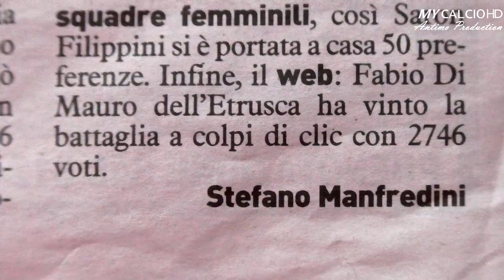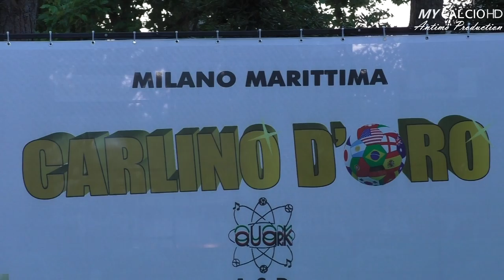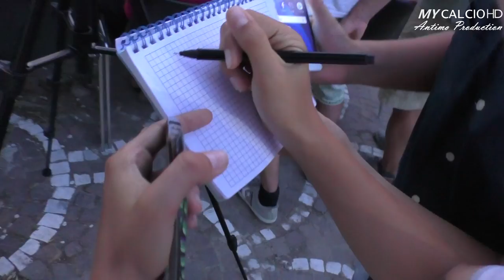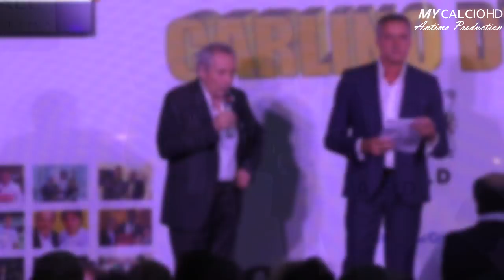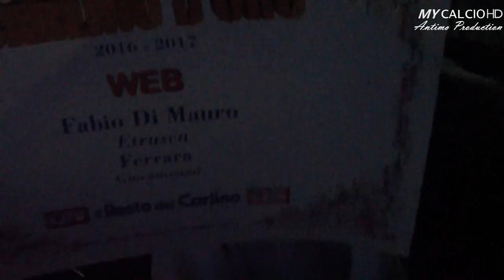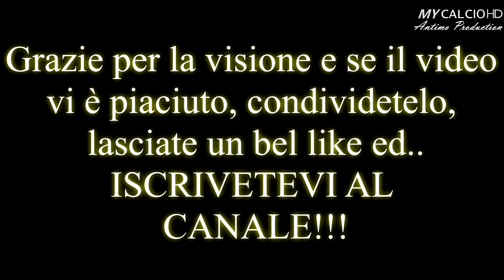CARLINO D'ORO 2017: Fabio di Mauro con Arrigo Sacchi, Lapadula, Di Francesco, Valdifiori ...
● Fabio di Mauro premiato a Milano Marittima dal Carlino D'Oro, come l'atleta più votato del Web nella provincia di Ferrara (23/06/2017).

Dopo la vincita dello scorso anno, il 10 dell'Etrusca si replica anche nella tredicesima edizione.

● Un bellissimo evento, accompagnato dalla presenza di tantissimi Vip e Calciatori Famosi.

● Alla manifestazione hanno partecipato:

- Gianluca Lapadula;
- Federico di Francesco;
- Mirko Valdifiori;
- Michele Paramatti;
- Stefano Tacconi;
- Nanu Galderisi;
- Arrigo Sacchi;
- Davide Ballardini;
- Luca Facchetti;
- Simone Colombarini;
- Melania Gabbiadini;
- Bruno Longhi;
- Marco Civoli;
- Federica lodi;
- Massimo Bonini;
- Giancarlo Marocchi;
- Katia Serra;

..e TANTI ALTRI ANCORA !!!

● E se è vero che non c'è due senza tre, speriamo di riesserci anche il prossimo anno!

● P.S.